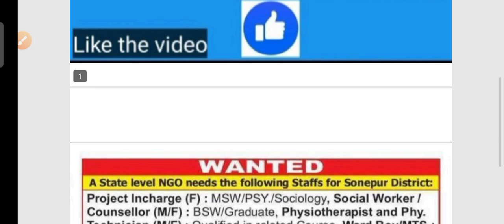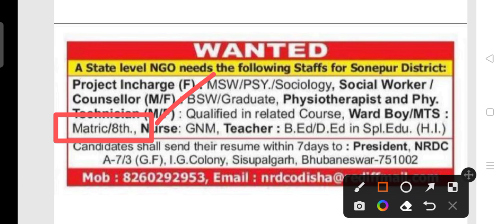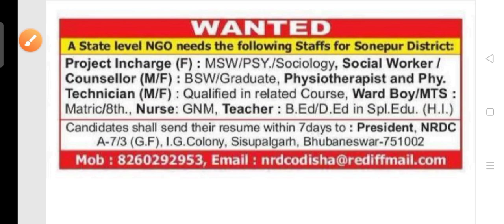NGO staff recruitment 2023 !! Odisha latest job notification 2023 !!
NGO staff recruitment 2023.